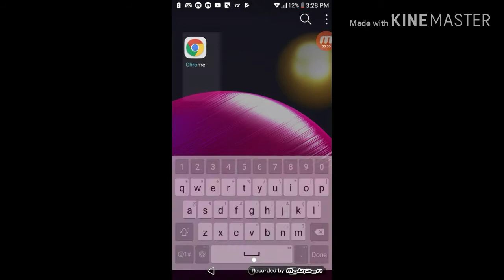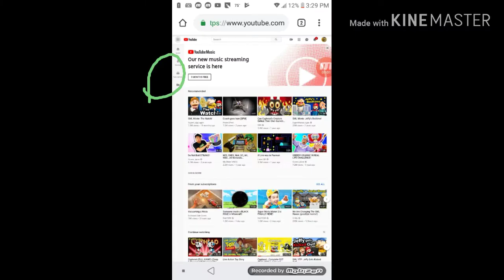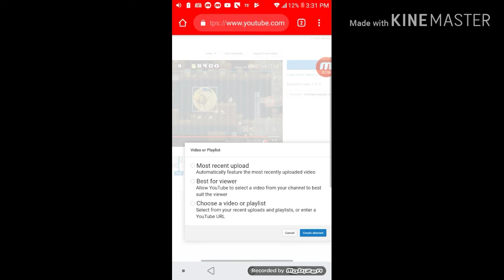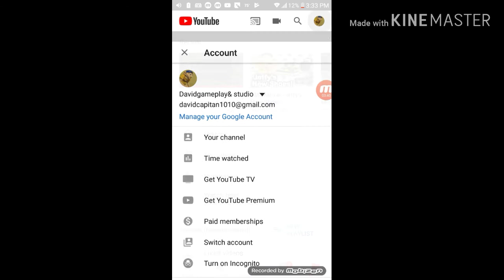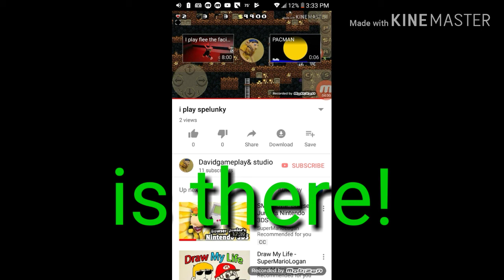How to put your channel foto & videos on your youtube video